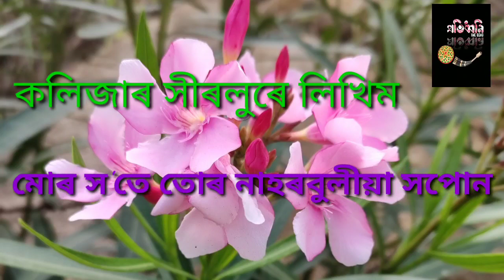AssamesePoem একান্ত ঐকান্তিক Ekanta Oikantik Deep Das